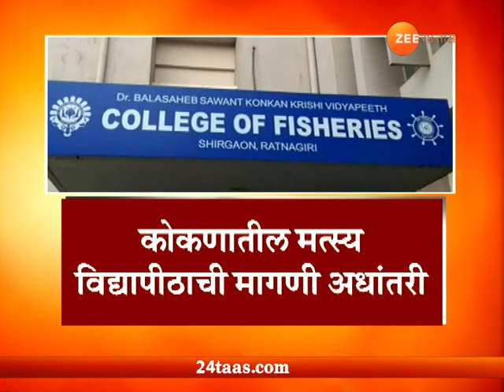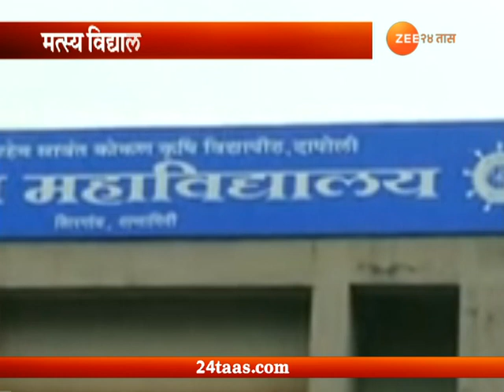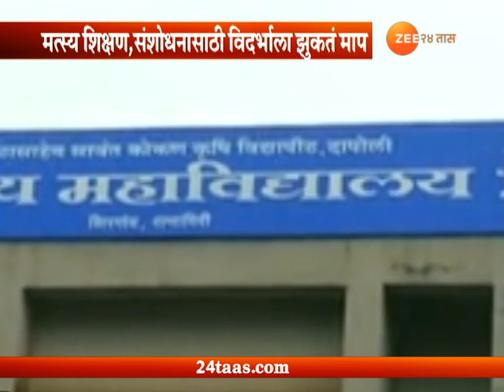रत्नागिरी | कोकणातील मत्स्य विद्यापीठाचं भवितव्य धोक्यात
Kokans Oppsose | Fisheries College Project Moved To Vidarbha